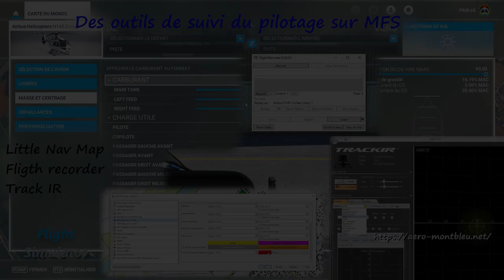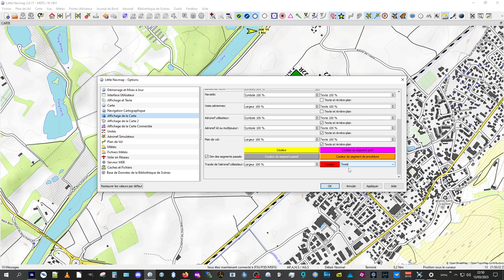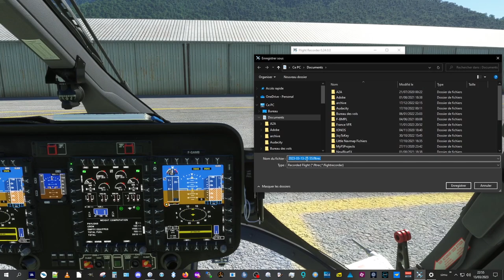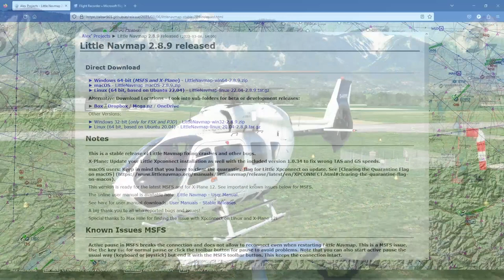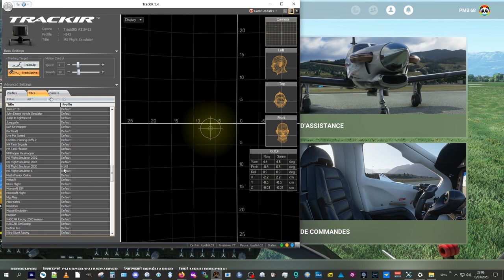Tuto Little Navmap + FlightRecorder + info TrackIR - 16/03/2023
En complément des vidéos sur la découverte du pilotage hélicoptère, un rapide tuto pour montrer comment l'usage de Little Navmap et Fligt recorder peut apporter un aide lors de l'apprentissage.
- Little Navmap permet d'avoir un suivi en 2D sur la carte, donc une vision +/- précise sur la trajectoire
- Flight Recorder enregistre les paramètres du vol pour faire un replay à volonté et ainsi voir très précisément l'attitude de l'hélico sous toutes les coutures !
De quoi s'auto évaluer et ainsi mieux progresser.

Un mot pour finir sur le réglage du TrackIR : cela est moins anecdotique qu'il y parait...

Merci @Kerozen  pour sa vidéo découverte de Flight recorder le WE dernier et rapidement compris grâce à lui : le logiciel n'est pas bien compliqué mais un guide permet d'aller encore plus vite et avoir un ou deux bons conseils :-)